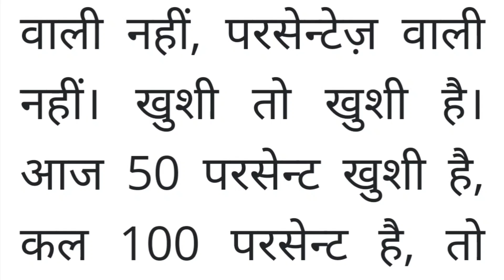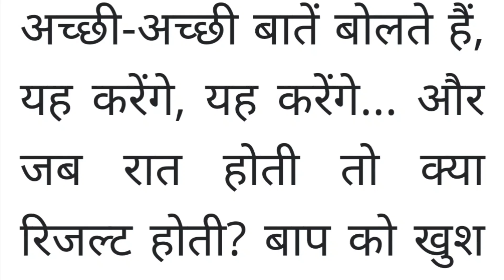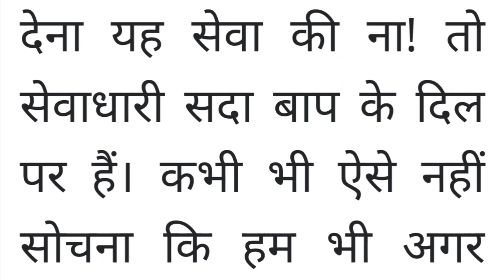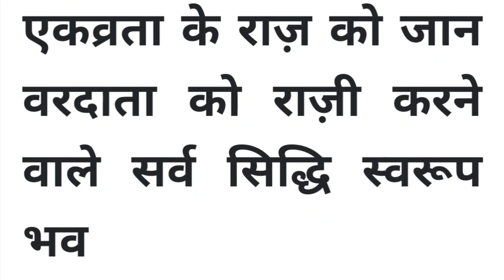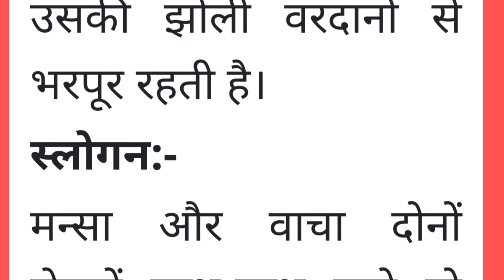aaj ki Murli / 19 नवंबर 2023 / आज की मुरली/ 19/11/2023। daily murli/ today murli / aaj ki murli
aaj ki Murli / 14 October 2023 / आज की मुरली/ 14/10/2023। daily murli/ today murli / aaj ki murli
aaj ki murli 5 minut ki
bk murli
bk murli today usha didi
bk murli today shivani
today murli
murli om shanti
gyan moti
gyan moti vijay Bhai aaj ki murli
aaj ki murali
aaj ki murali brahma kumaris
aaj ki murali murali
murli om shanti group
murli today
murli chintan
bk murli
bk murli aaj ki
murli bk Shilpa
murli bk sunita didi
murli bk songs
murli bk shivani
murli bk suraj Bhai
brahma kumaris ruhani gyan
brahma kumaris ruhani padhai
ruhani gyan
ruhani padhai
aaj ki murli 14 october 2023